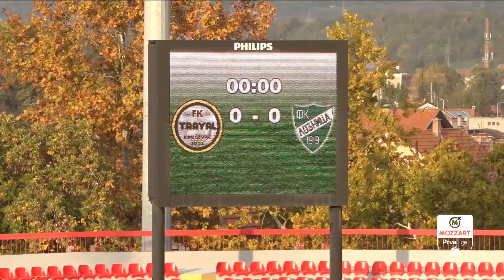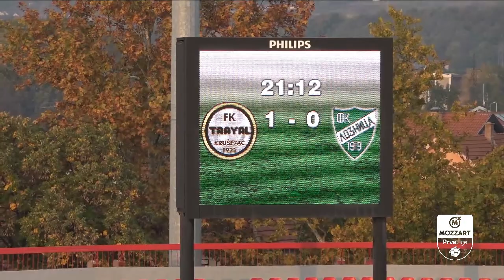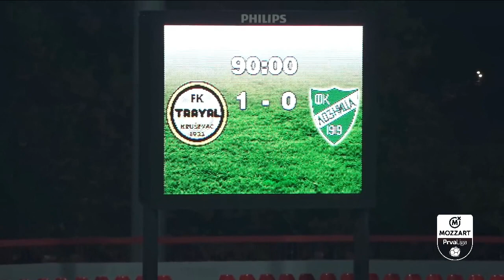Mozzart Bet Prva liga Srbije 2022/23 - 15.Kolo: TRAYAL – LOZNICA 1:0 (1:0)